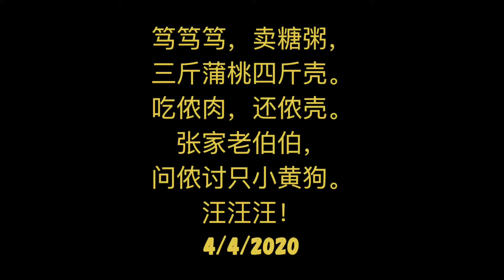2020.4.4 Shanghainese Nursery Rhyme: 上海话儿歌：笃笃笃，卖糖粥